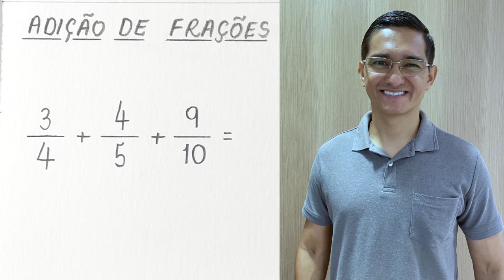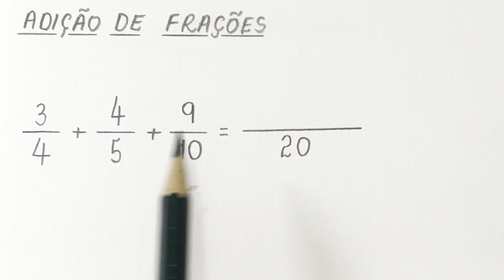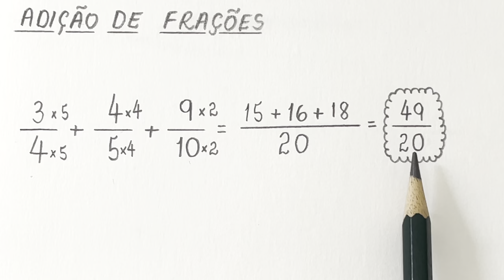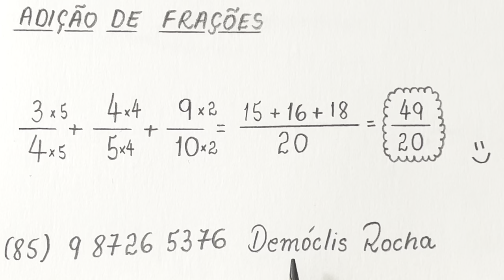ADIÇÃO DE FRAÇÕES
Olá, amigos!
Professor Demóclis Rocha aqui. @matematicacomdemoclis
Neste vídeo vamos praticar adição de frações.

3/4 + 4/5 + 9/10 = ?